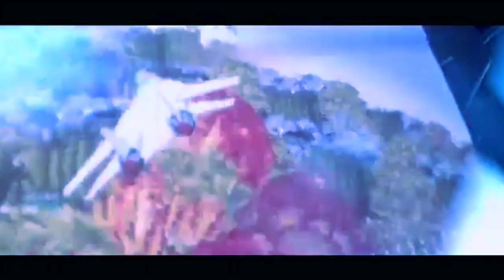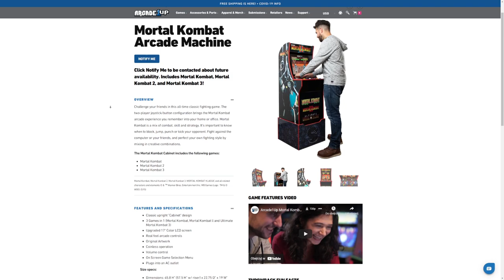Kupiłem to zamiast SWITCHA OLED !!!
Elo, w dzisiejszym odcinku o mojej prawdziwej miłości, która pokonała kolejną rewizję NINTENDO SWITCH, a mianowicie automacie MORTAL KOMBAT!!!